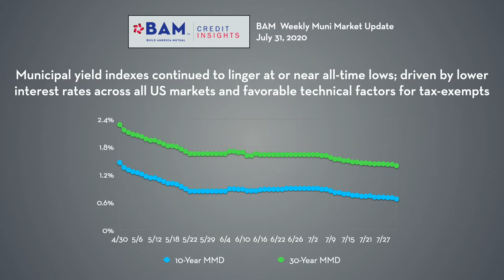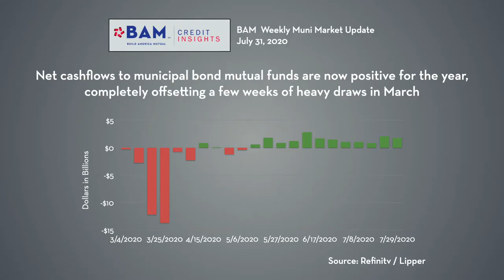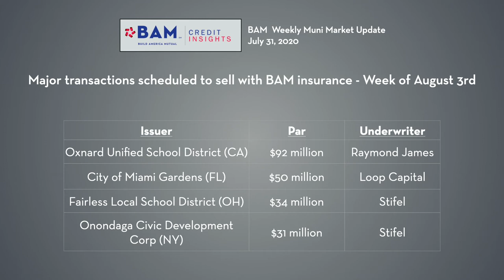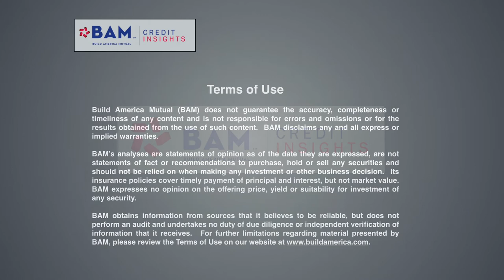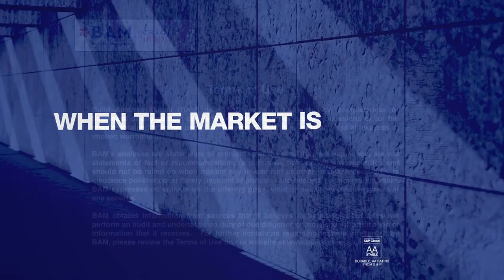Muni Yields Continue to Rally: July 31 Weekly Update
Lower interest rates globally and continuing strong technicals in the tax-exempt market drove municipal yields lower this week, setting the stage for more issuers to save money with tax-exempt and taxable refinancings. BAM insured $140 million this week, and is on tap for more than $300 million of sales in the first week of August, led by the Oxnard School District in Southern California.